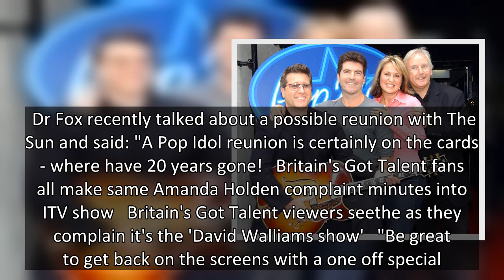Pop Idol judge Neil ‘Doctor’ Fox looks totally unrecognisable with grey beard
Pop Idol star Neil ‘Doctor’ Fox looks totally unrecognisable in recent snaps.  The TV judge and music industry pro was spotted at a BAFTA party with a grey beard as he sipped on a cool beer.  Known as Dr Fox, the 60-year-old showed off his dashing new silver fox look at the A-list event.  The event took place at BAFTA's headquarters in Piccadilly, London.  The show is set to celebrate its 20th anniversary soon and is in talks of a comeback.  Dr Fox recently talked about a possible reunion with